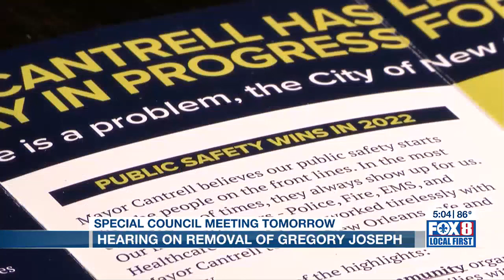City Council hearing Tuesday to consider removal of Mayor Cantrell's communications director